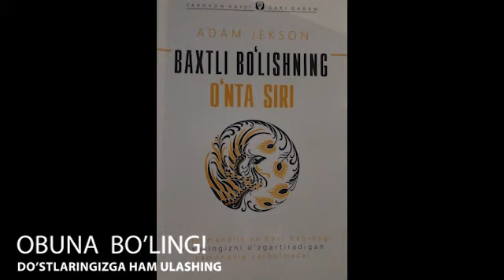Adam Jekson BAXTLI BO'LISHNING O'NTA SIRI O'ninchi sir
Siz baxt izlab butun dunyoni kezib chiqasiz, u esa doim yoningizda, har qanday insonning qo'li yetgudek masofadadir.

 Ushbu videoning mp3 variantini  quyida havola (link)si keltirilgan Success English:) kanalidan bepul yuklab olishingiz mumkin.